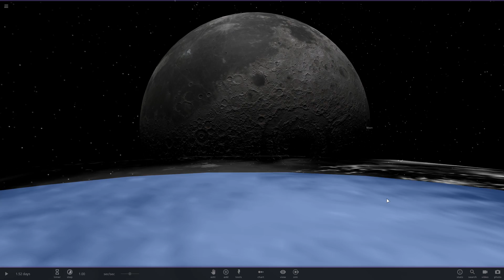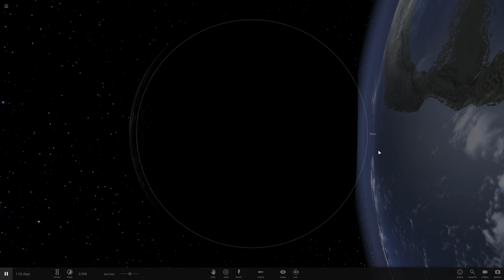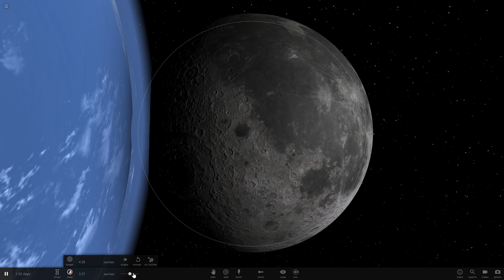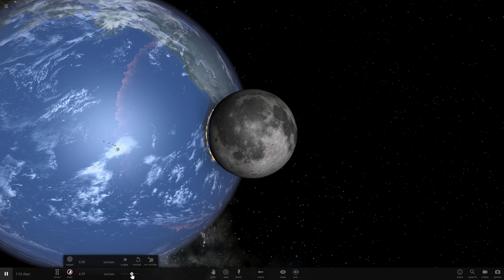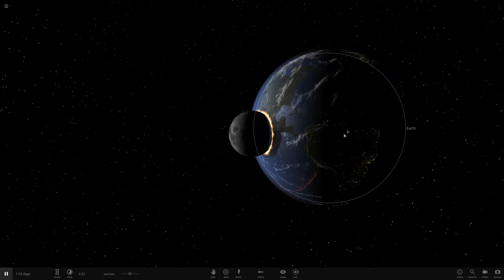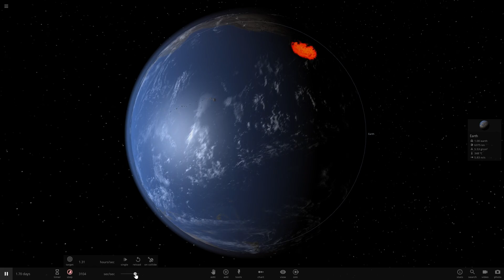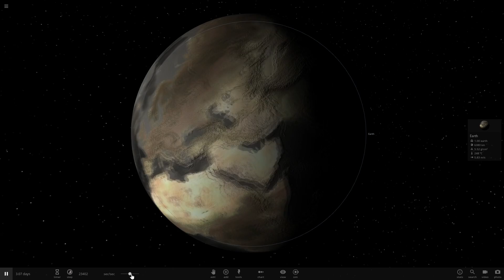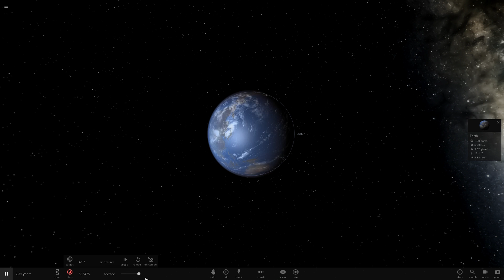What If the Moon was placed on the Earth with no Momentum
Game _  Universe Sandbox 2